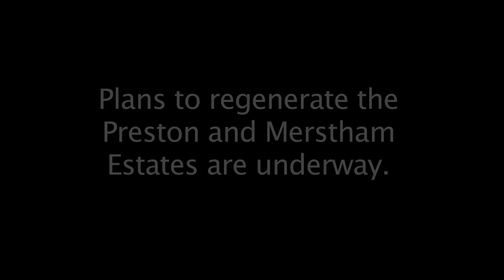Merstham and Preston regeneration.mov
Plans are underway to regenerate the Preston and Merstham Estates near Reigate and Banstead. Councillors and officials from Surrey County Council and Reigate and Banstead Borough Council took a fact finding tour of the areas and met with representatives from Raven Housing Trust.